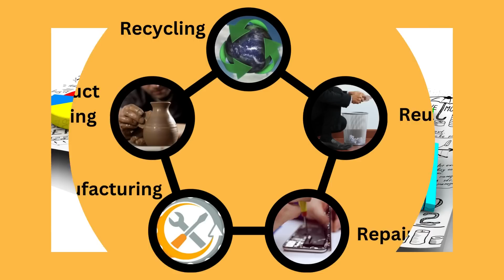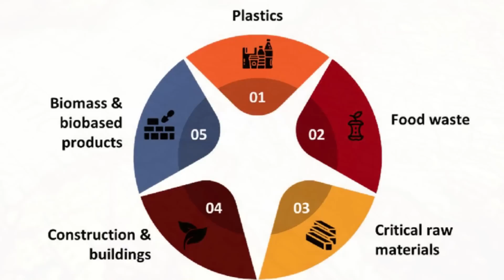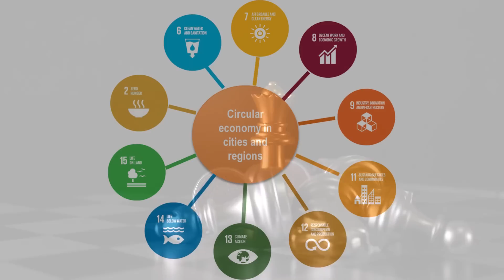Progressing Towards Sustainability | A Deep Dive into the Circular Economy Globally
The global circular economy has been expanding over the past decade and has become a focal point in numerous countries for tackling issues such as waste, pollution, resource exhaustion, and climate change.

1. Sustainability is a critical concept for our planet's future.
2. Many nonprofit organizations are dedicated to progressing towards sustainability goals.
3. Business sustainability has become a prominent concern in recent years.
4. Advancing sustainability practices is crucial for mitigating environmental challenges.
5. A new approach to sustainability is needed to address evolving global issues.
6. The global sustainability movement is gaining momentum.
7. Creating innovative solutions for sustainability is a top priority.
8. Facilitating sustainability hubs can foster collaboration and progress.
9. Cloud technology is being leveraged for sustainability initiatives.
10. Computational sustainability involves using data and technology to advance eco-friendly practices.
11. A deep dive into the circular economy on a global scale is essential for sustainable development.
12. Sustainable businesses are at the forefront of environmental responsibility.
13. Helping people live sustainably is an important part of the sustainability mission.
14. Sustainable agriculture practices are vital for food security and environmental health.
15. Sustainable practices aim to balance economic growth with ecological preservation.